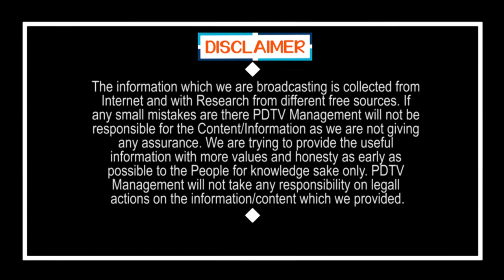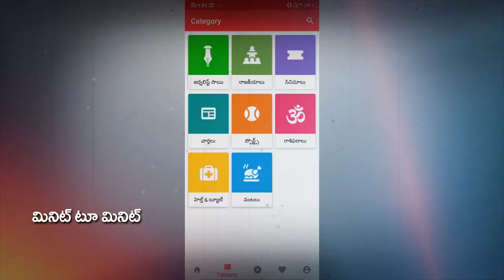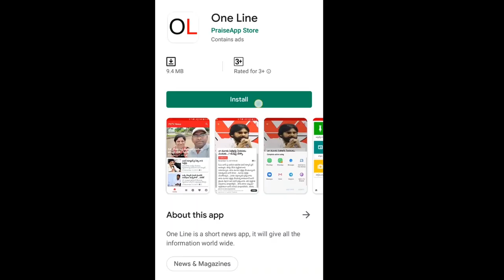Food distribution by Organizations | అన్నదానానికి ముందుకు వచ్చిన స్వచ్చంద సంస్థలు